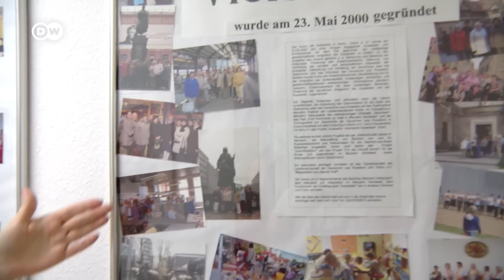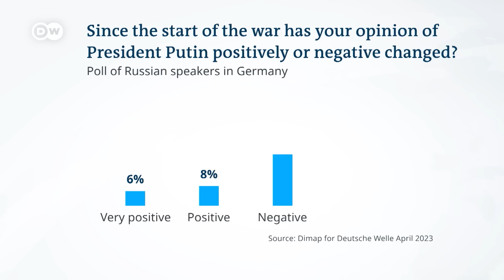War in Ukraine: Who are Russian-speakers in Germany blaming? | DW News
A survey commissioned by DW has revealed a spectrum of opinions and feelings Russian speakers living in Germany have about the war. The survey was carried out by the research institute Dimap. It polled people who were born in Russia or a former soviet republic, or have at least one parent of similar origin.

More Russian speakers in Germany blame the Kremlin than Kyiv for the war in Ukraine. Experts say the survey shows how heterogeneous Germany's Russian-speaking diaspora is. A clear majority of those surveyed now have a more negative opinion of Russian leader Vladimir Putin.